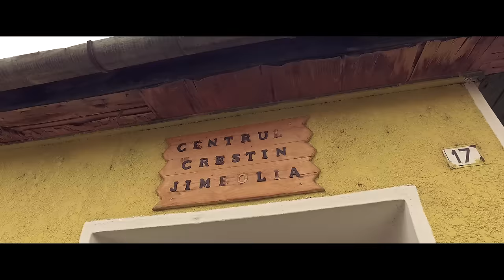LUPTA CU DEPENDENȚA - Documentar - TEEN CHALLENGE Timișoara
Teen Challenge este o organizație care iși propune să vină în ajutorul persoanelor care se luptă cu dependența de droguri. În România există un centru de acest fel în București, urmând ca de la finalul anului 2016 să apară o nouă ramură și în orașul Timișoara.

Camera: Andrei Birtea, Cătălin Ciuculescu
Sunet: Dănuț Beni Codreanu
Assist: David Căileanu
Muzica: Sami Ciuculescu, Cătălin Ciuculescu
Editor: Cătălin Ciuculescu
CC FILM - 2016